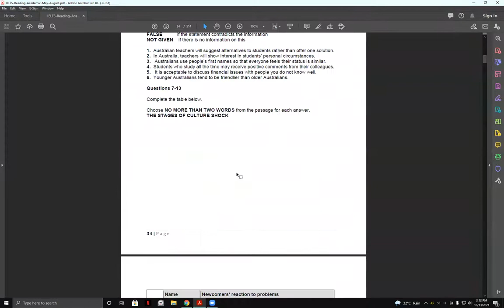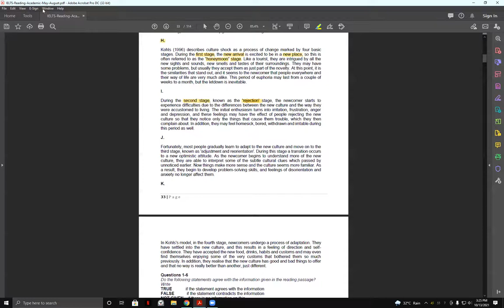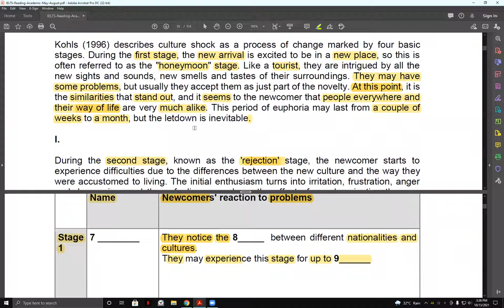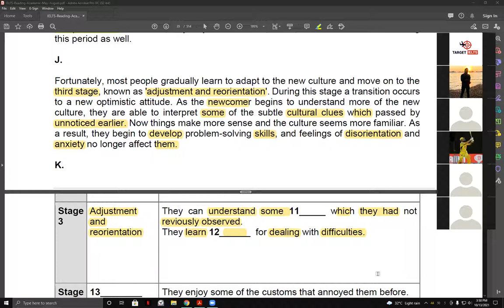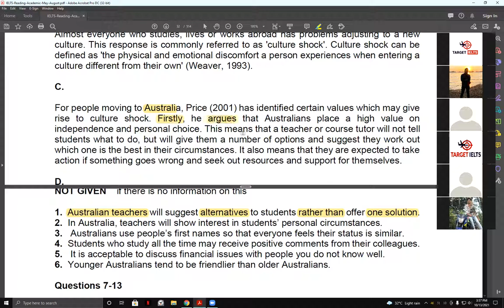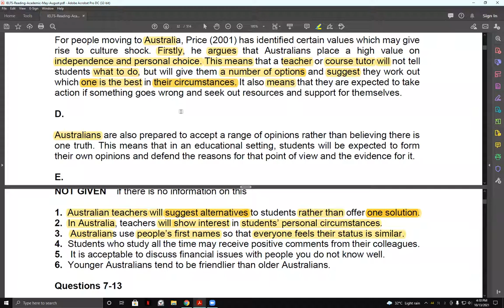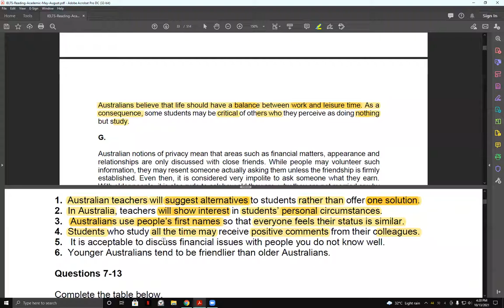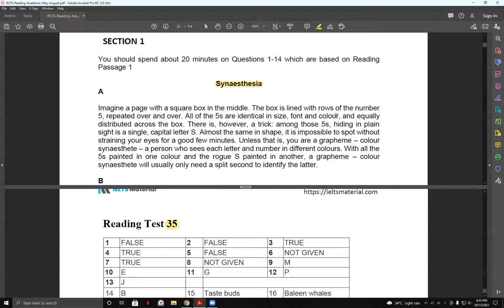Real IELTS Reading Test October 2021